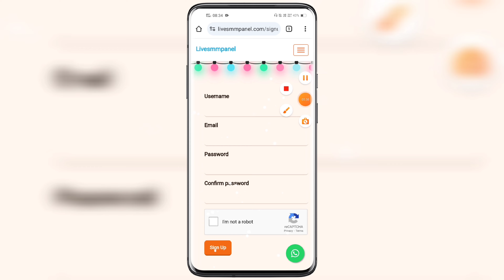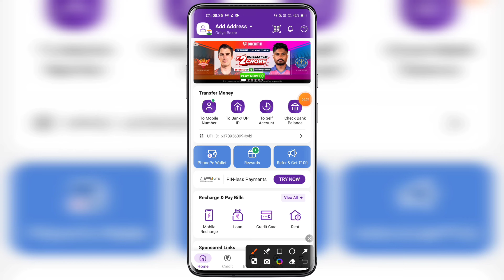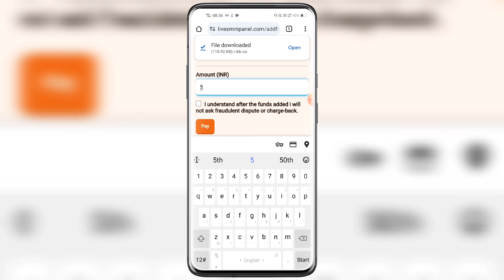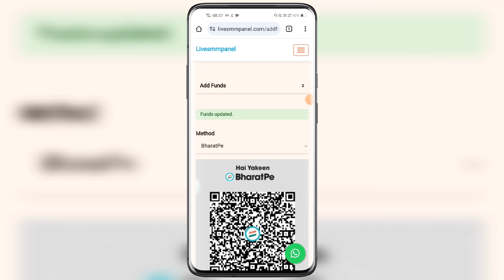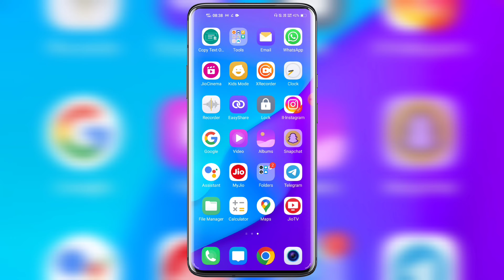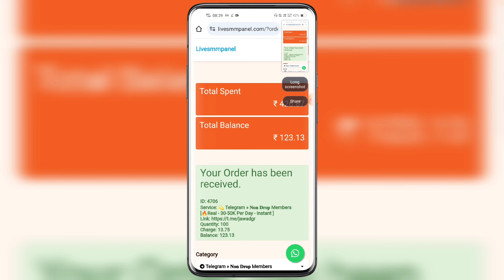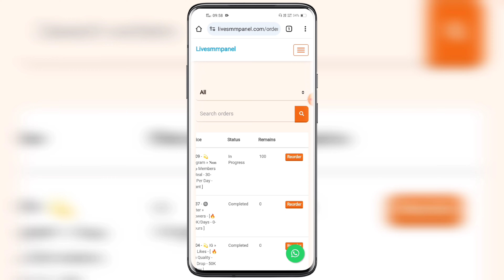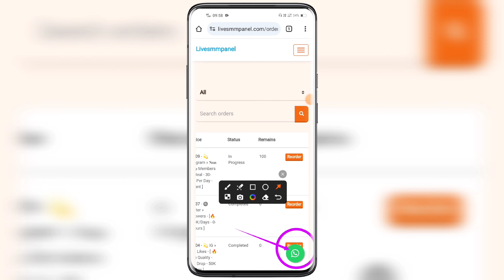Telegram Group Members Kaise Badhaye | How To Add Members In Telegram Group 🔥🔥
Telegram Group Members Kaise Badhaye In 2024 How To Add Members In Telegram Group in hindi. Telegram group me members kaise badhaye instantly. How to increase telegram group members real & active members and subscribers on telegram channel.

Hello Friends, Ajj hamlog baat karenge TELEGRAM GROUP MEMBERS Kaise Badhaye ke bare mein. How to add members in telegram group in 2024. How to add active members in telegram group within few minutes seconds. Telegram par members kaise badhaye increase. Unlimited how to add telegram group members instantly tips and tricks work's in all cities and villages of India officially also globally. Any questions or quires regarding facing issues or problems on telegram group members kaise badhaye how to add members in telegram group then please message me on instagram id facebook page url twitter official handle links given in description below.

TRICKS